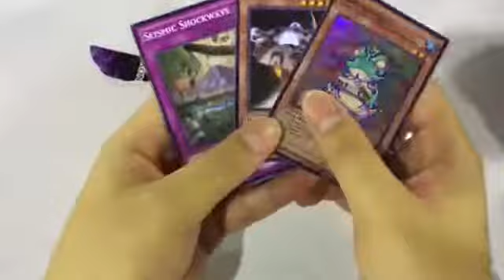OTS TOURNAMENTPACK 4 OPENED